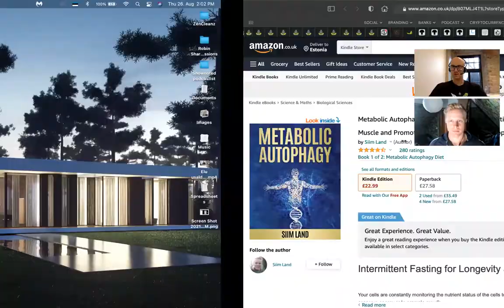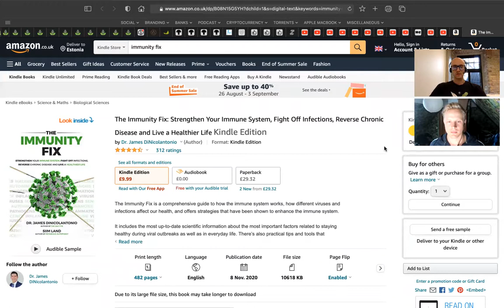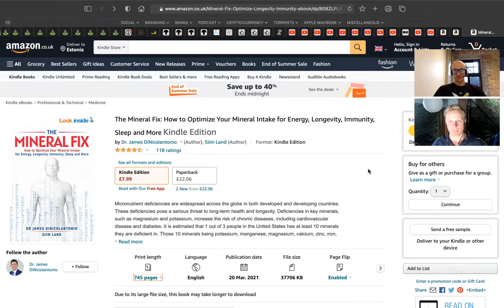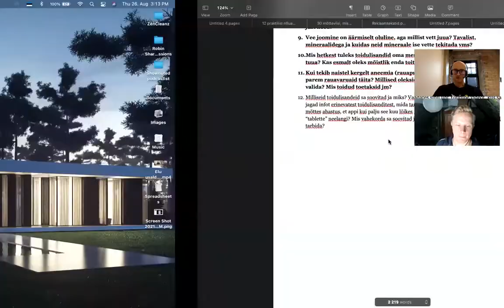Biohäkker Siim Land optimaalsem mina VOL.4 - vitamiinid ja mineraalid FB live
Hea meel teavitada sind eesolevast uuest podcasti seeria sarjast, mille seekordseks külaliseks on biohäkker, autor, esineja ja antropoloog Siim Land.

Tegemist on neljanda osaga viie episoodilise seeriast, kus keskendume intermittent fasting ehk intervall paastumisele, ketoosi seisundile, kaloritele, paastumise tervislikele kasuteguritele läbi biohäkkingu maailmavaate.

Podcastist saad teada:
- mis juhtub kehaga kui see on pikemat aega stressis;
- kas tähelepanu tuleks pöörata ka enda seedimisele ja soolestikule;
- kas fermenteeritud toit on vajalik;
- millised mineraalained on inimestel enamjaolt puudulikud;
- milliseid mineraalaineid tuleks koheselt võtma hakata;
- milliseid vitamiine ja mineraalaineid tuleks koos võtta;
- miks on vaja boori ja mida ning kui palju tuleb süüa, et seda saada;
- miks on vaja magneesiumi ja kust seda saada;
- vee joomise tähtsusest;
- miks tekib aneemia ja kuidas sellele lahendus leida;

Podcastis mainitud raamatud ja toidulisandid:
- Magnesium Breakthrough:

Pure Clinica CoQ10:

Glycine Powder: